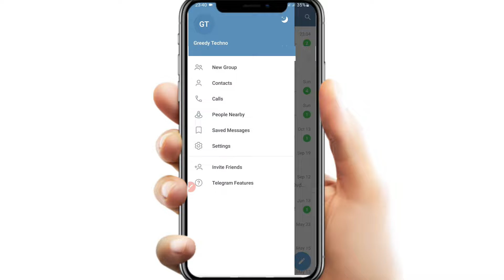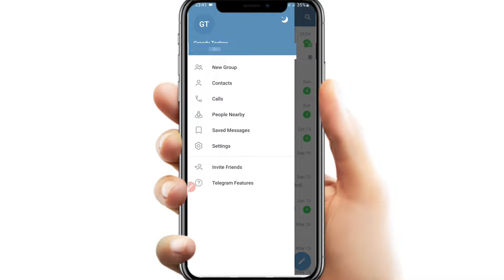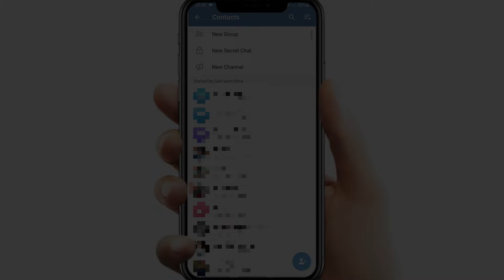Telegram pe kaise dekhe kon kon online haii | check online of all people in Telegram |Telegram tips🔥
Telegram pe kaise dekhe kon kon online haii | check online of all people in Telegram